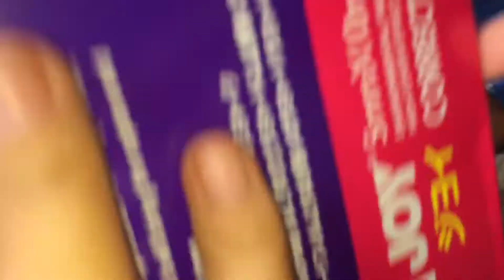Birthday Party Game | Games for Birthday Party